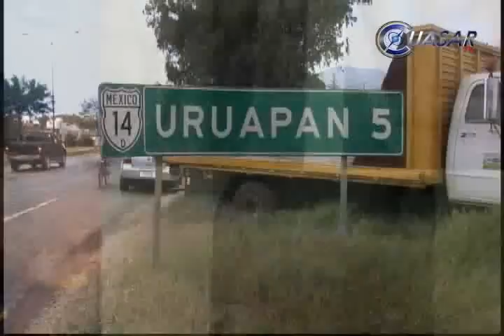Exitosa estrategia de seguridad en Michoacán: Silvano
Tras el abatimiento de Francisco Núñez, alias, "El Pantera", jefe de plaza de los Caballero Templarios en Uruapan el diputado federal, Silvano Aureoles Conejo calificó de exitosa la estrategia de seguridad implementada por la Federación en la Entidad...